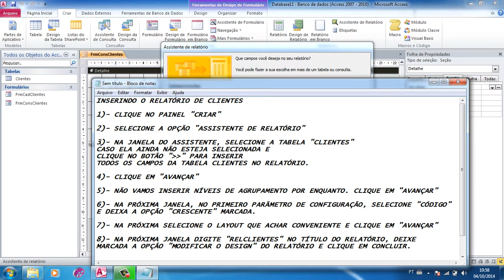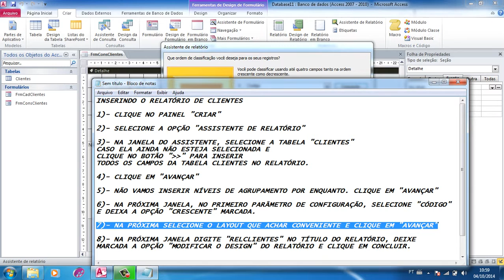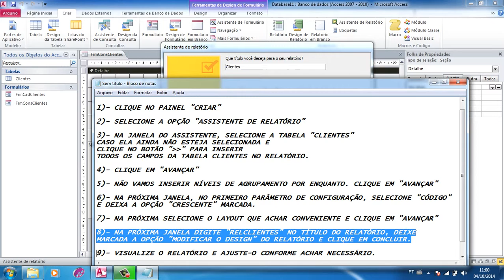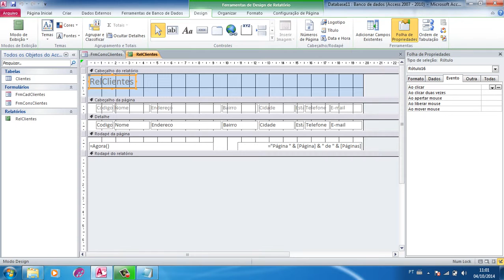10 Criando o Relatório de Clientes